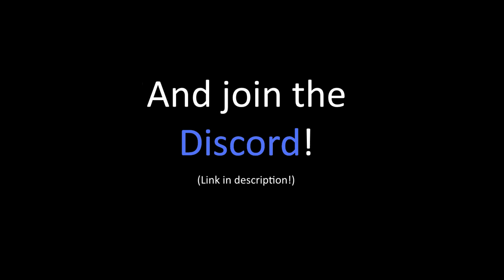Local femboy says pew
Like my clips? Send me a scrap